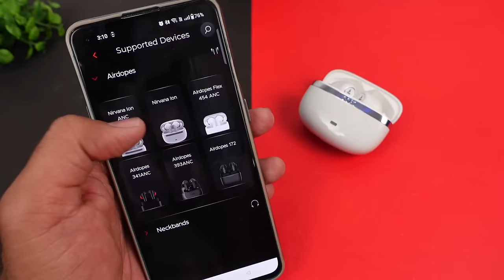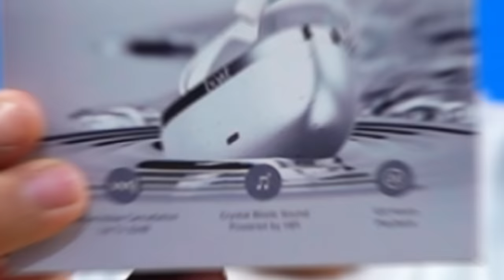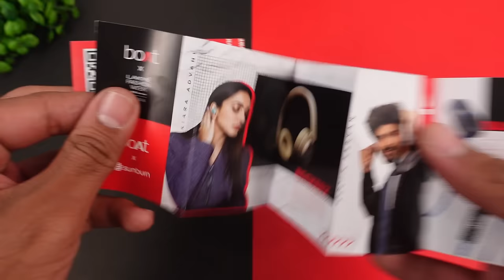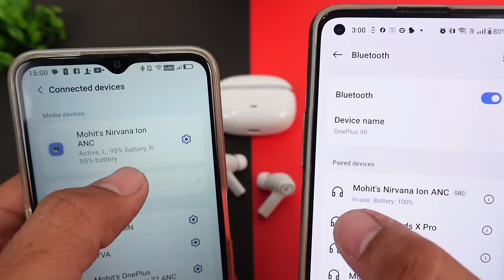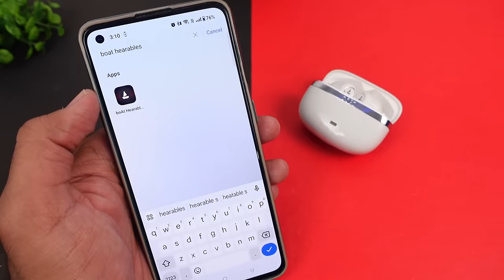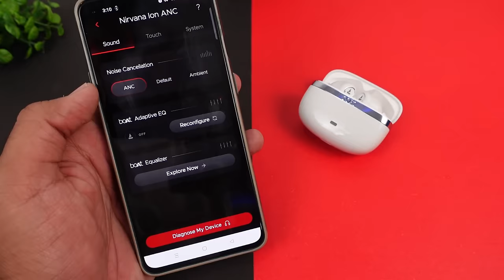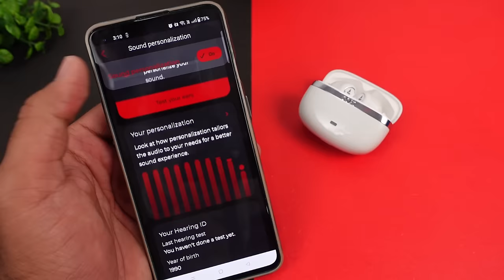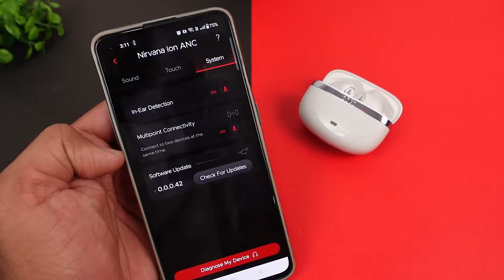boAt Nirvana ION ANC Earbuds with 120 Hrs Playtime ⚡⚡ All You Need to Know ⚡⚡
The Boat Nirvana Ion ANC earbuds promise big things - amazing sound, powerful ANC, and long battery life. But are they worth the hype, or are there better options out there? This video takes an honest look at their pros and cons, helping you decide if they deserve a spot in your ears (and your wallet).

CONTENT

00:00 - Intro
01:30 - UNBOXING
02:18 - Product Overview
03:43 - Specifications
04:47 - Application Overview
05:14 - ANC Mode
06:55 - In Ear Detection
07:40 - Gaming Test
08:17 - Music & Bass Experience
09:26 - Calling Test
11:14 - Product Ratings & Verdict

This Video is all about "boAt Nirvana Ion ANC Earbuds with 120 Hrs Playtime ⚡⚡ All You Need to Know ⚡⚡"